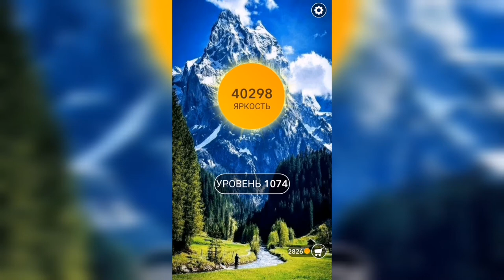Word / Слово Крест: Поиск русского кроссворда / Уровень 1074